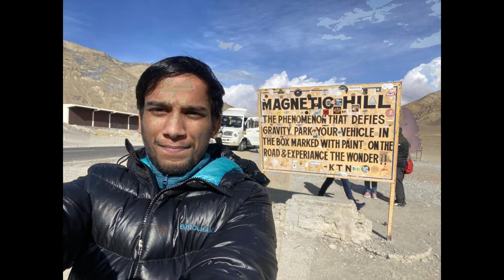Ladakh | Sangam Point and Magnetic Hill | Official Tour | Praveen Rawat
Here i'm Entertaining you  and i Will give my best For You.